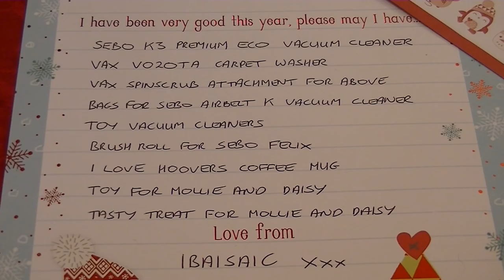Ibaisaic Sends His Christmas List to Santa & Asks For Vacuum Cleaners!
It's nearly Christmas, so I decided to ask Santa for a few essential items as I have been a really good boy this year.

Tune in on Christmas Day to see if Santa comes up with the goods.